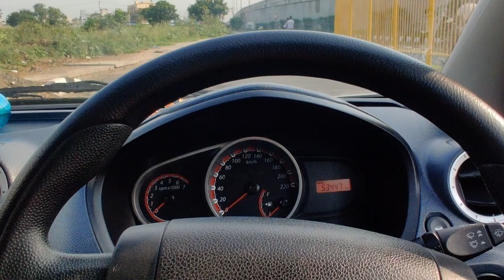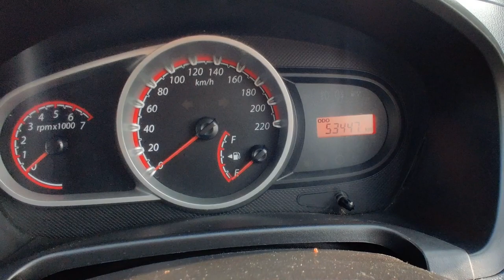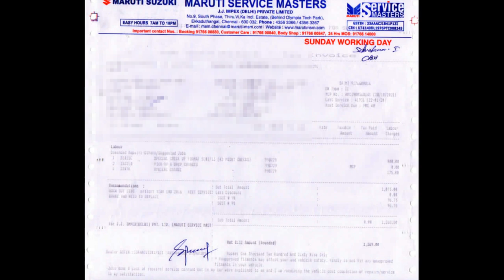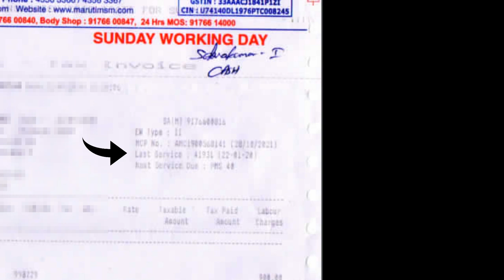How to find whether the odometer of a car is Tampered? | Tips in Tamil | With ENGLISH Subtitles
Watch the video fully to get know the tips
Main Content starts from 2:00 mins